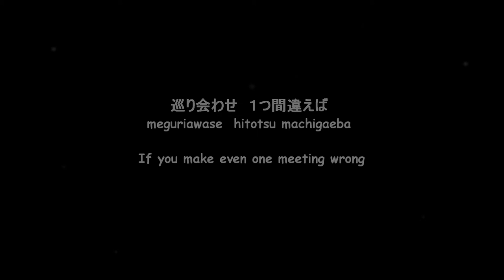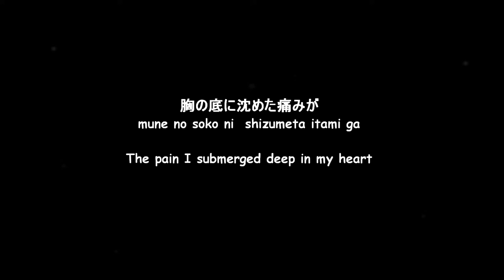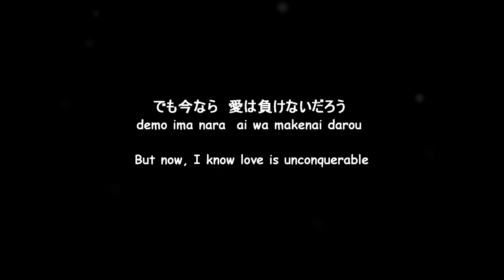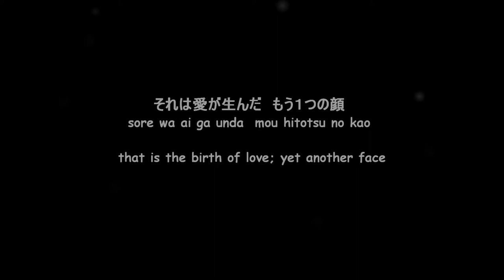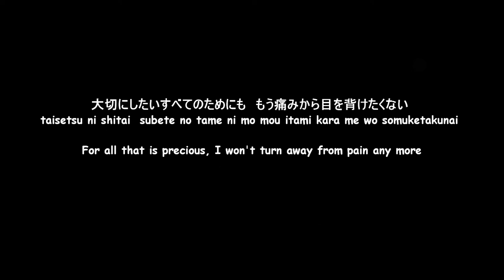Seki Tomokazu - Mizukagami [romaji/eng]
character: Chichiri
anime: fushigi yugi